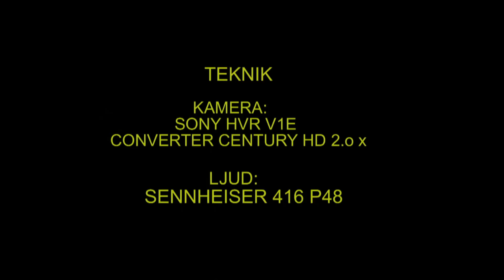NATUR I VÄSTMANLAND 2011. (Del-2) Klipp - 371 T-1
Natur i Västmanland 2011. (Del-2)  Nature in Sweden  (part-2),  AROS FILM Fotograf: Gunnar Fernqvist.  (Del-1 Klipp Nr: 350).  (Del-3. Klipp Nr: 512).
                                                                             ((N-F-T.---1)).